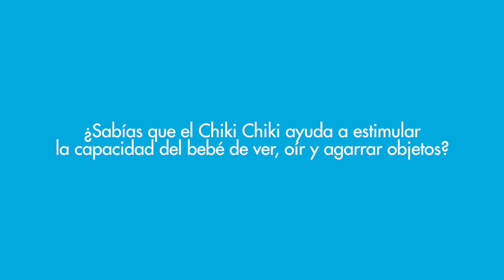Chiki Chiki - Juguetes para toda la vida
¿Sabías que el Chiki Chiki ayuda a estimular la capacidad del bebé de ver, oír y agarrar objetos?

Para jugar este juego solamente necesitás una botella transparente de plástico, a la que podés introducirle botones de colores, piedritas, etc. Luego, tenés que asegurarte de cerrar muy bien la tapa y sellarla con un pegamento no tóxico. Este juego debe realizarse siempre en presencia de un adulto para seguridad del bebé.